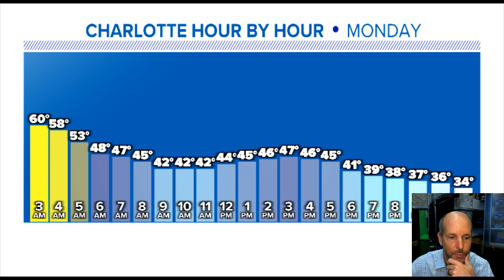Late night weather Update 1am 1/3/2022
Latest on the rain, wind, and yes snow for the Carolinas this morning.